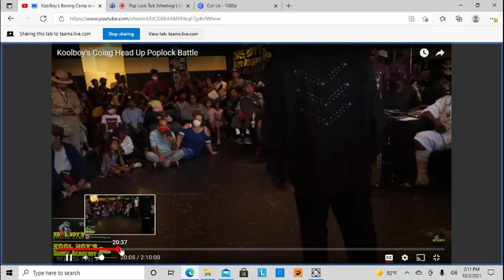Pop Lock Talk Featuring One Armed Bandit, Midnight, Snap, Poplockin Gee -Episode2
Pop Lock Talk Featuring One Armed Bandit, Midnight, Snap, Poplockin Gee
10/02/2021